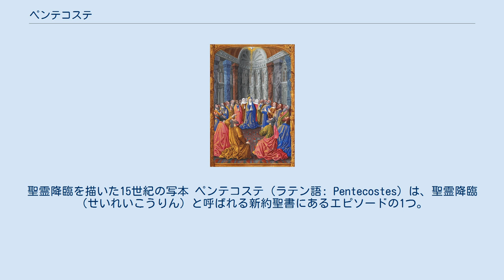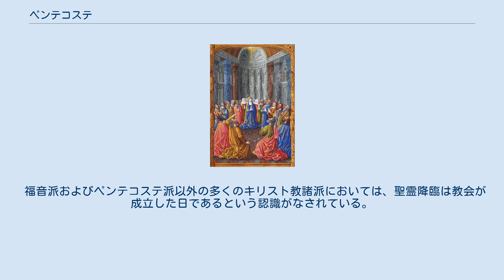ペンテコステ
聖霊降臨を描いた15世紀の写本 ペンテコステ（ラテン語: Pentecostes）は、聖霊降臨（せいれいこうりん）と呼ばれる新約聖書にあるエピソードの1つ。
イエスの復活・昇天後、集まって祈っていた120人の信徒たちの上に、神からの聖霊が降ったという出来事のこと、およびその出来事を記念するキリスト教の祝祭日。
教派により訳語は異なり、聖霊降臨祭（せいれいこうりんさい）、五旬節（ごじゅんせつ）、五旬祭（ごじゅんさい）、7週の祭り（シャブオット）ともいう。
ザドク暦の第3ホデシュの15日である。
 聖霊降臨に関する記事は新約聖書の『使徒言行録』2章1節 - 42節にみられる。
それによれば、復活したイエスは弟子たちに「近いうちに聖霊が降る」ことを告げて（使徒言行録1章8節）、天に昇っていく（キリストの昇天）。
それから10日後、ユダヤ教の7週の祭りの日に使徒とイエスの母や兄弟たち、イエスに従った女たちが集まって祈っていると、激しい風のような音が聞こえ、天から炎のような舌が一人ひとりの上に分かれて降った。
集まって祈っていた信徒たちは聖霊に満たされ、さまざまな国の言葉（普通の人に理解できない「異言」ではなく、「外国語」のことである）で語り始めた。
地中海世界全域に離散していたディアスポラのユダヤ人たちが、五旬祭のためにエルサレムに集まっていたが、（パレスチナ出身の）信徒たちが地中海世界各地の言葉で語っているのを聞いて驚いた。
ペトロが中心になってイエスの死と復活の意味について語ると、多くの人が信じて洗礼を受け、使徒たちのグループに加わった。
キリスト教団は洗礼で聖霊が下ると主張するが、イエスの弟子たちは洗礼を受けた後すぐには聖霊は下らずペンテコステで初めて下ったのであることから矛盾が見られる。
 歴史的には、ペンテコステという名前はギリシア語で「50番目（の日）」を意味するペンテーコステー（・ヘーメラ） "πεντηκοστή [ἡμέρα]" に由来している。
これはユダヤ教において大麦の初穂の揺祭の50日後に祝われる祭日シャブオット（シャヴーオート） "שבועות"（「週」を表すシャヴーア "שבוע" の特殊な複数形。通常の複数形はシャヴーイーム "שבועים"）のギリシャ語訳である。
 キリスト教団の聖霊降臨の日は復活祭から（その日を第一日と）数えて50日後に祝われる移動祝日（年によって日付が変わる祝日）であるが、聖書本来のペンテコステの日に対して一週間足りない。
その日付は毎年異なるが、西方では五月初旬から六月上旬の日曜日、東方では五月初旬から六月下旬の日曜日に行われる。
 各国によって聖霊降臨の日の祝い方はさまざまである。
たとえばイタリアでは炎のような舌を象徴して式中にバラの花びらをまく。
フランスでは激しい風のような音がしたことをあらわして式中にトランペットがふかれる。
ドイツでは牝牛に花冠をつけ引き回す。
 聖霊降臨を描いた芸術作品は多いが、特に有名なものとしてエル・グレコの絵画『聖霊降臨』がある。
 なお、ユダヤ教のペンテコステに関してはシャブオット（七週の祭り）を参照のこと。
 ペンテコステ教会というキリスト教の一派は、個人個人における聖霊の働きを強調し、異言など神がかり的な体験を強調する。
その重要性ゆえ自らの教会にペンテコステを冠している。
 また、聖化を強調する福音派教会（英国の宗教改革者ジョン・ウェスレーの系統を受け継ぐホーリネス系、メソジスト系などの教会）でも、個人個人における聖霊の働きを強調するが、心の中にある自我（自分中心の思い）が清められ、神中心に生きる者に変えられる「瞬間的聖化」と、生活が少しずつ聖化され、清い生き方をするようになる「漸次的聖化」を強調する。
それゆえ「聖潔（きよめ）派」と呼ばれることも多い。
 福音派およびペンテコステ派以外の多くのキリスト教諸派においては、聖霊降臨は教会が成立した日であるという認識がなされている。